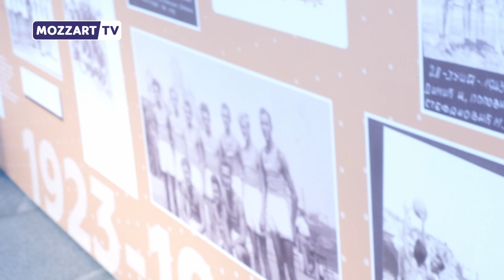Pitali smo Beograđane ko putuje na Mundobasket | Bobiroga, dva Stefanovića, Luka Jović, Paspalj...